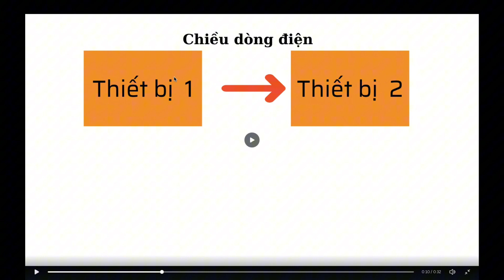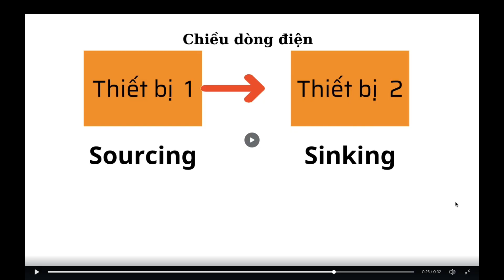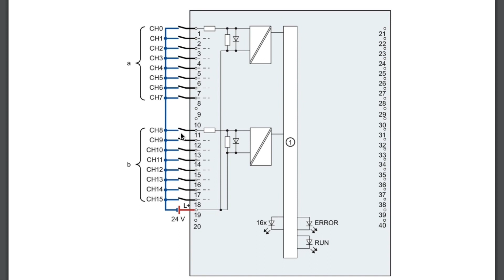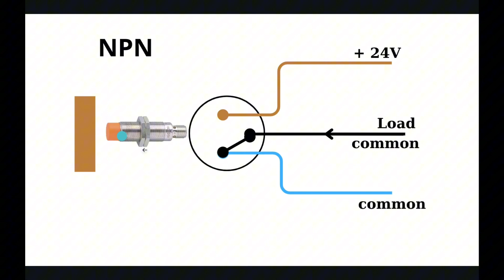Hướng dẫn đấu dây theo Sinking, Sourcing, NPN, PNP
Hướng dẫn Đấu Dây Sinking và Sourcing: NPN vs. PNP là một video hướng dẫn sẽ giúp bạn hiểu rõ về cách đấu dây các loại cảm biến NPN và PNP theo hai phương pháp chính là sinking và sourcing. Trong video này, chúng ta sẽ đi sâu vào các khái niệm cơ bản, cách hoạt động của cảm biến, và cách chúng tương tác với các mạch điện khác.

Chúng ta sẽ khám phá sự khác biệt quan trọng giữa cảm biến NPN và PNP, và khi nào nên sử dụng mỗi loại cảm biến trong các ứng dụng cụ thể. Bạn sẽ được hướng dẫn chi tiết về cách kết nối các cảm biến này với các mạch điều khiển và các thiết bị ngoại vi.

Dưới sự hướng dẫn chi tiết và minh họa rõ ràng, video này sẽ giúp bạn trang bị kiến thức cơ bản và kỹ năng cần thiết để đấu dây cảm biến NPN và PNP một cách chính xác và hiệu quả.
Link tải cẩm nang Đồng hồ đo áp suất công nghiệp - Miễn phí
Mời Tâm 1 ly cà phê:
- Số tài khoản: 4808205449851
- Chủ tài khoản: Phạm Hữu Tâm
- Ngân Hàng: Agribank - Chi nhánh Tuy Phong - Bình Thuận
CÔNG TY TNHH PRETEM
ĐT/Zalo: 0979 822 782